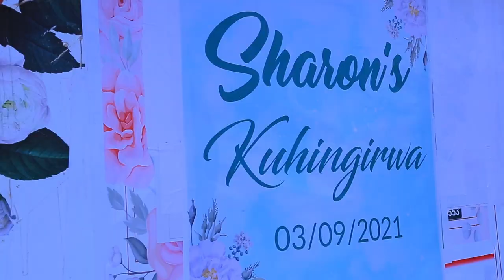Shan's Special Song On Her Kuhingira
Eddie's Photography
Location - Mbarara City, Uganda